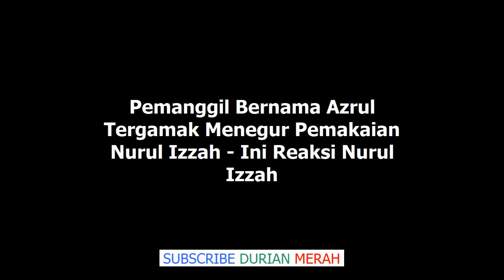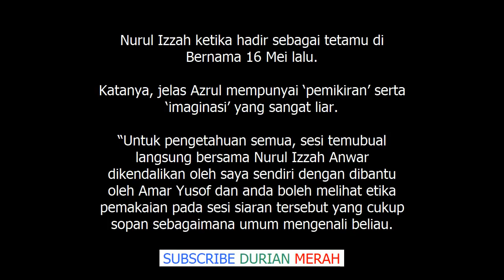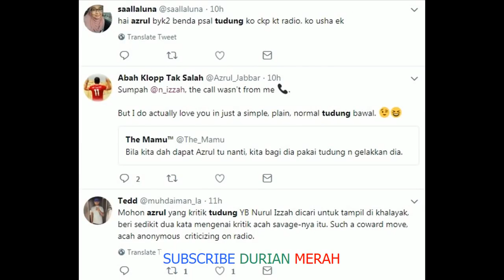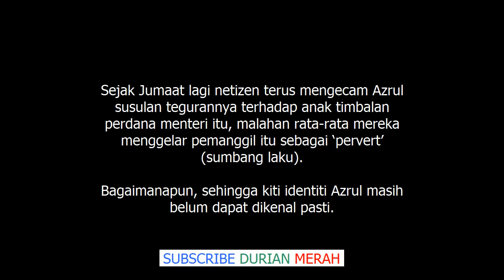Pemanggil Bernama Azrul Tergamak Menegur Pemakaian Nurul Izzah Ini Reaksi Nurul Izzah